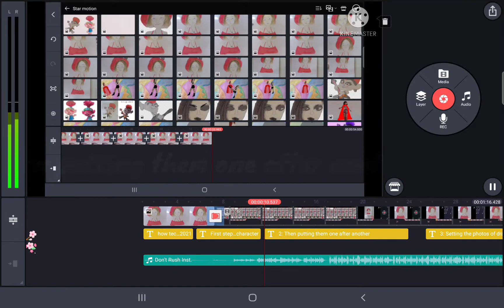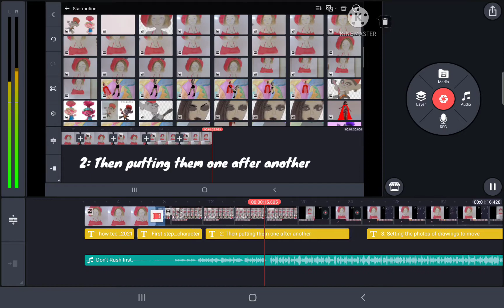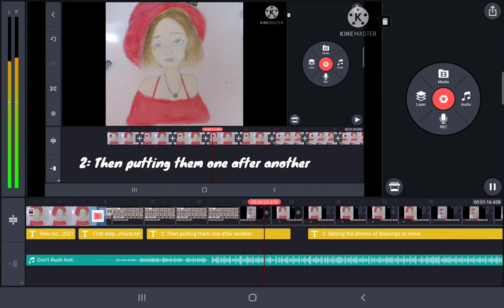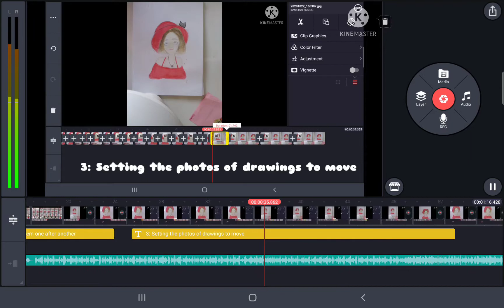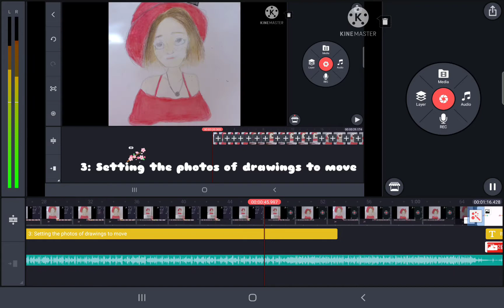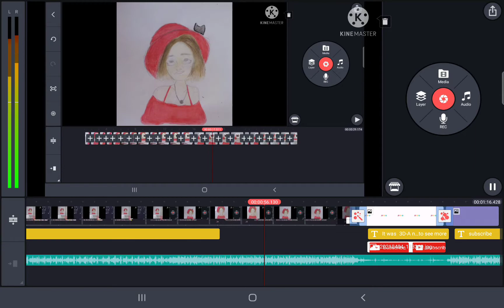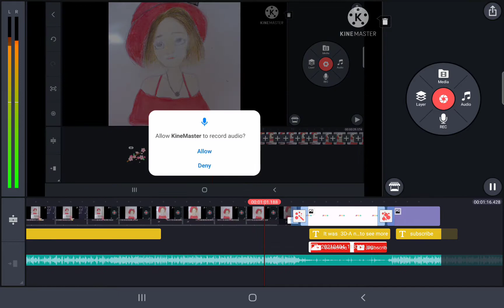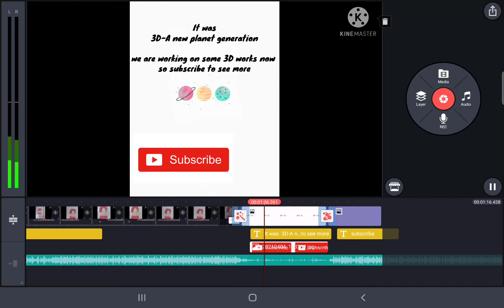How technicolour is used in 2021@3Da new planet generation кинемастер как делать мульты